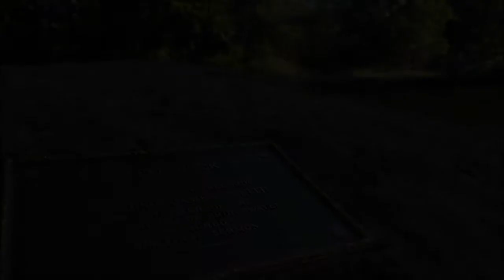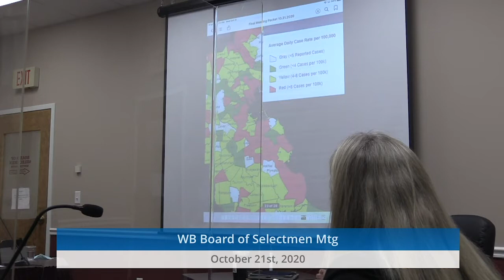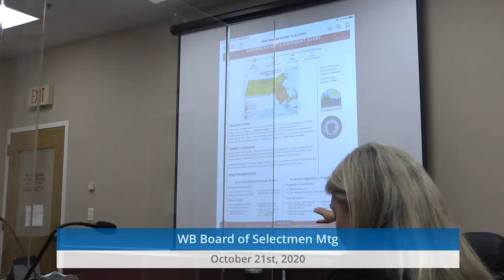2020-10-21 WB Board of Selectmen Mtg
West Bridgewater Board of Selectmen Meeting